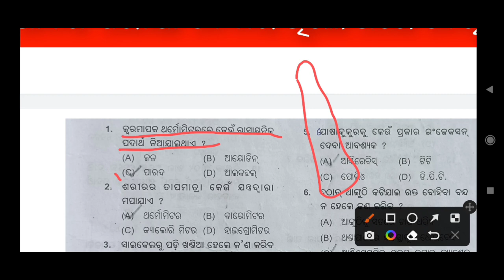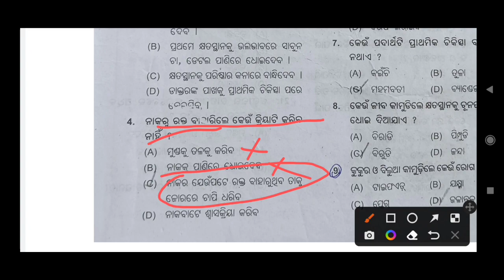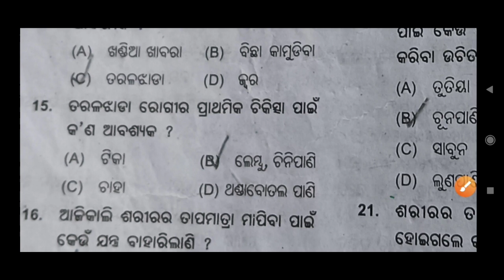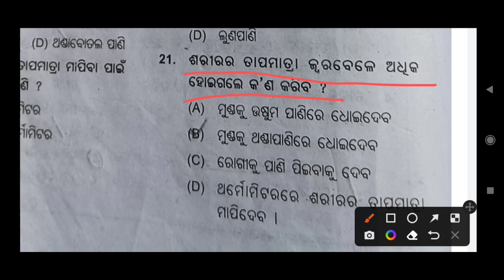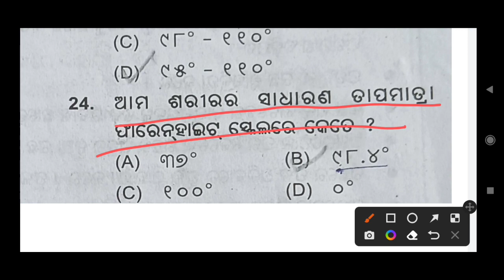Odisha adarsha vidyalaya entrance exam 2023-24 | Online Class for OAVS entrance exam 2023